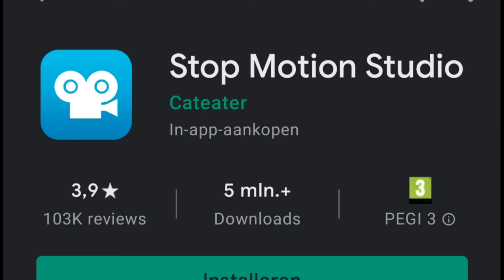FF ONLINE | STOP MOTION en KLEI?!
Wat is stop motion en wat heeft klei hier mee te maken? Onze Samuel legt het uit in aflevering 3 van FF ONLINE.
Ga er lekker voor zitten en let goed op! Aan het einde van de video valt er nog iets te winnen!

Aflevering 3 van FF ONLINE staat in het kader van the Art of Aardman in het Forum Groningen.